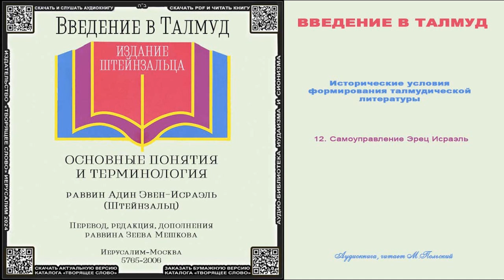12. Самоуправление Эрец Исраэль \ А.ШТЕЙНЗАЛЬЦ «ВВЕДЕНИЕ в ТАЛМУД» \ аудиокнига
ОТ АВТОРА
Настоящая книга представляет собой практическое и теоретическое пособие для изучения Талмуда. Это первая книга из серии изданий, посвященных переводу Талмуда и комментариям к нему.
Талмуд — одна из основ еврейской культуры. Вместе с тем Талмуд на протяжении тысячелетий оказывал и продолжает оказывать огромное влияние на мировую культуру: идеи Талмуда прослеживаются в христианстве, исламе, а также во многих течениях современной философии. Изучение же самого Талмуда как книги чрезвычайно сложной, требует очень высокого уровня развития интеллекта, и поэтому он был доступен лишь немногим.
Введение в Талмуд” является первой попыткой дать русскоязычному
читателю возможность ознакомиться с этим важным и не известным ему в оригинале источником.
Издание этой книги в России стало возможным в результате глубоких изменений, происшедших в последние годы в бывшем Советском Союзе и позволивших претворить в жизнь самые смелые мечты. Мне посчастливилось быть участником этих перемен, особенно в области еврейской жизни и культуры, и я верю, что несмотря на все трудности и проблемы сегодняшней жизни, будущее оправдает наши надежды.
Я надеюсь, что эта книга позволит читателям-евреям лучше узнать самих себя, постичь свои духовные и культурные корни и кроме того даст возможность всем русскоязычным читателям познакомиться с далекой и одновременно близкой культурой и таким образом обогатить свое понимание культуры в целом.

С глубоким уважением и надеждой.